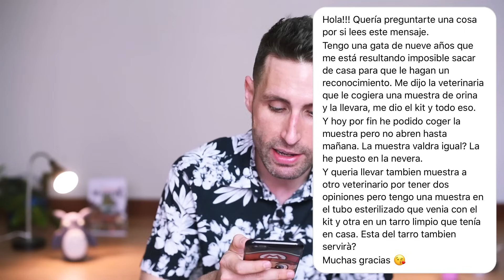35 COSAS que NO DEBES HACER con TU GATO | Preguntas y Respuestas de un Veterinario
Vídeo recopilatorio con 35 preguntas y respuestas de cosasquenodebeshacer con los gatos que nos han hecho por Instagram.

Los vídeos originales (por si te apetece compartir alguno y acceder a sus vídeos relacionados) son estos:

Espero que te resulte interesante.